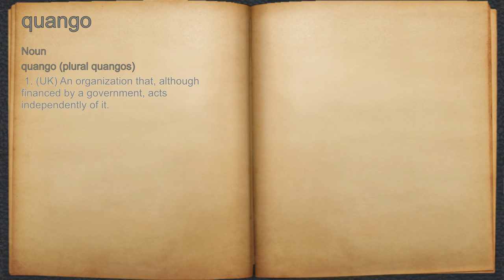What does quango mean?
A spoken definition of quango.

Intro Sound:
Typewriter - Tamskp